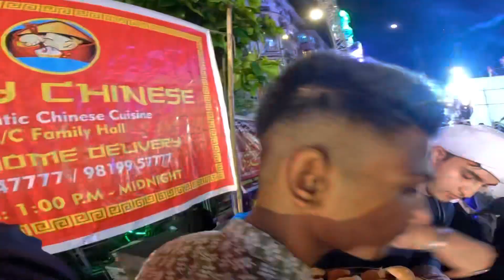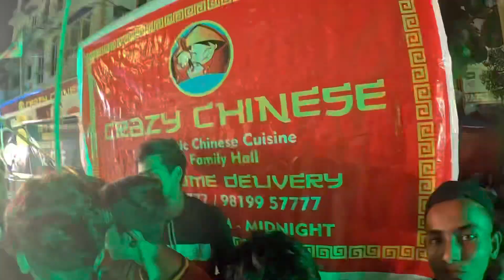EID-MILAD-UN-NABI | BEST BATTLE N DJ | MUMBAI JJ 2022